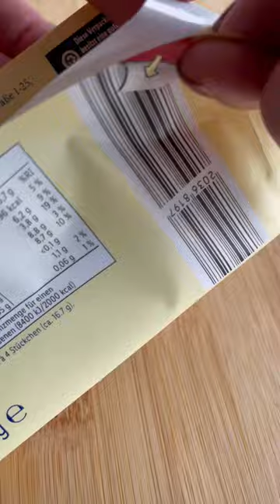Pretzel Chocolate • Brezel